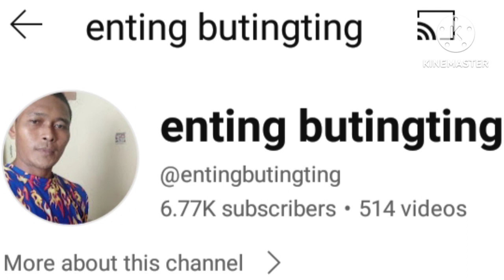CUBAO FARMERS to SM MALL OF ASIA 30 MINUTES DRIVE